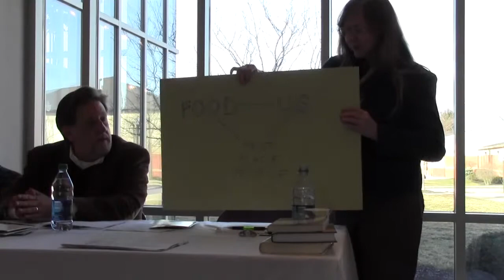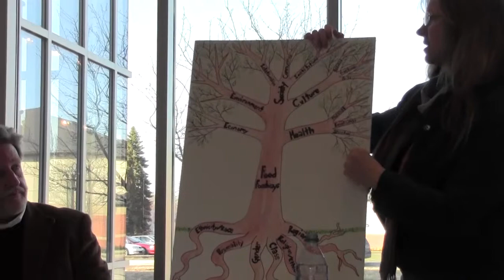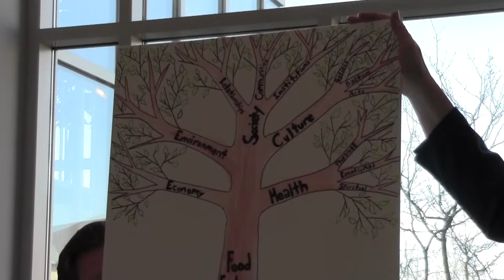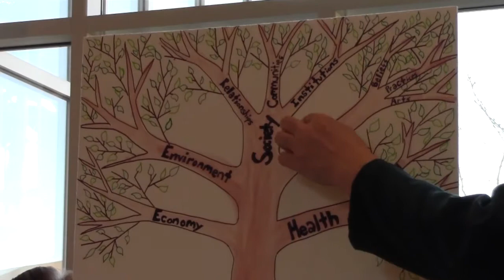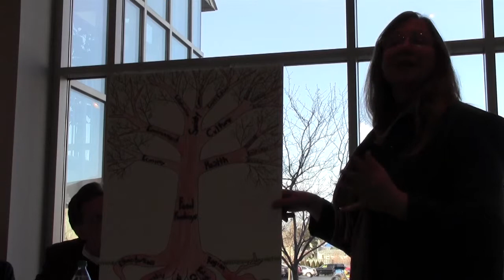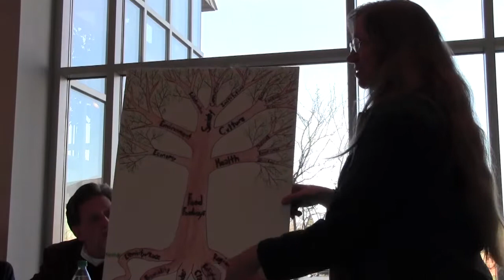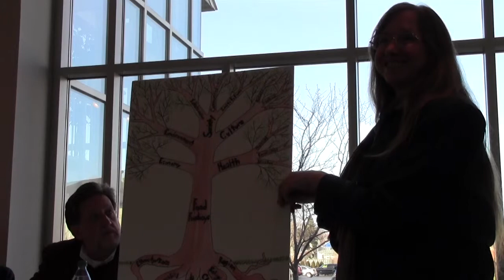Local Cheeseburger Panel Discussion (April 3, 2013)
Lee Fearnside serves as moderator of this panel discussion about the connections between local food, foodways and fast food, in conjunction with the exhibition of "The Local Cheeseburger."

Panelists include:
Dr. David Hogan, Professor of History at Heidelberg University

Dr. Lucy Long, author of Culinary Tourism (2004) and Regional American Food Culture (2009).

Dr. Matt Bereza, Assistant Professor of Psychology and Counseling at Tiffin University.